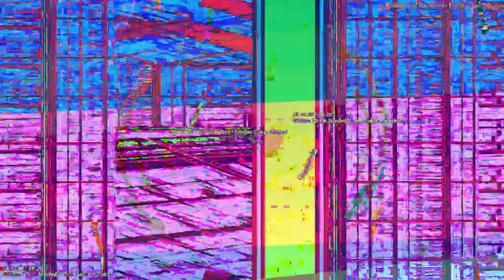[EPILEPSY WARNING] Movie 23 05 13 17h36m58s